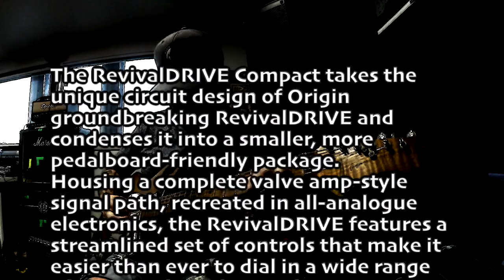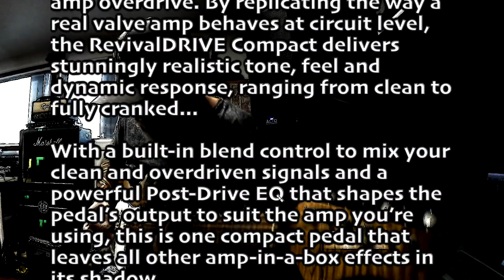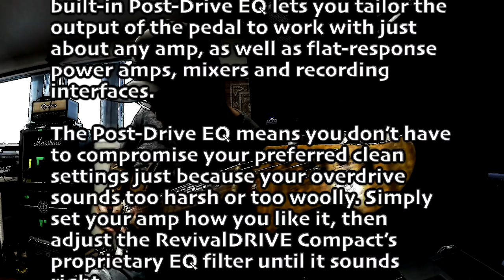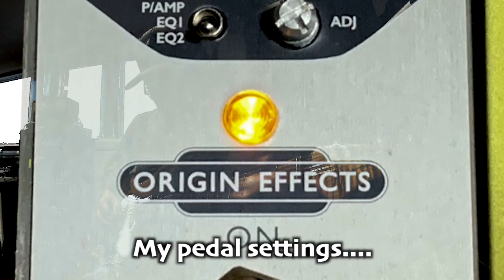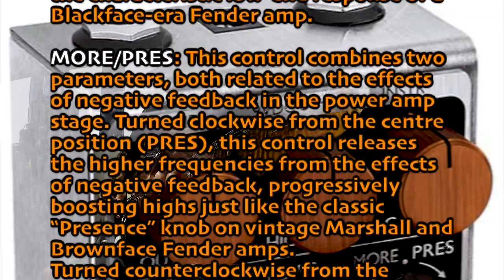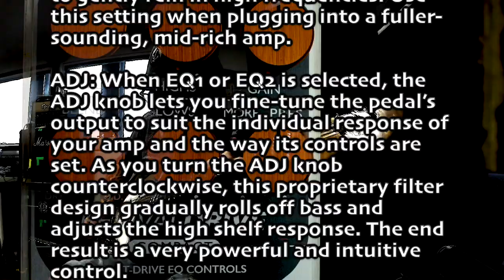Origin Effects RevivalDRIVE Compact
Playing with new Origin Effects RevivalDRIVE Compact...

The RevivalDRIVE Compact takes the unique circuit design of our groundbreaking RevivalDRIVE and condenses it into a smaller, more pedalboard-friendly package.
Housing a complete valve amp-style signal path, recreated in all-analogue electronics, the RevivalDRIVE features a streamlined set of controls that make it easier than ever to dial in a wide range of stunningly realistic valve amp tones...